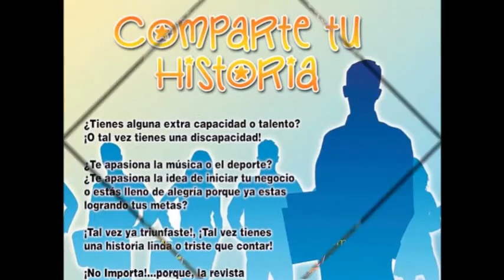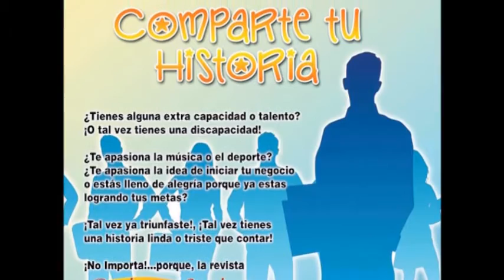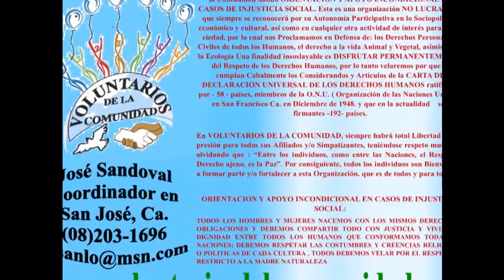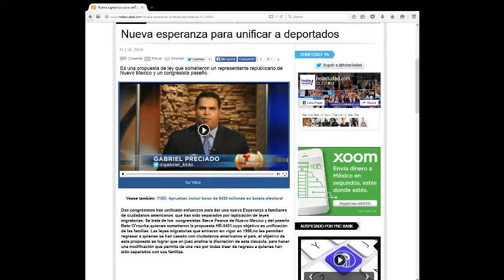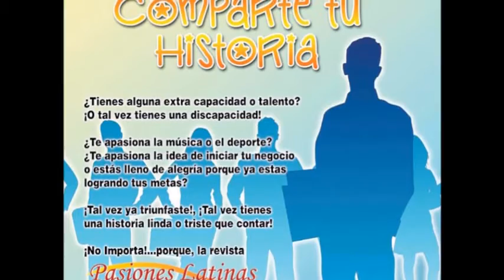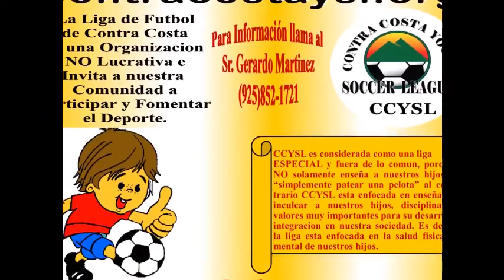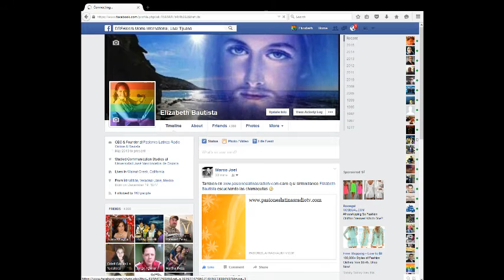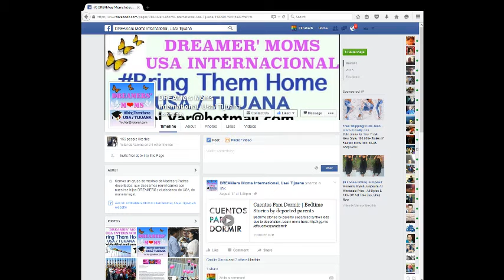¿Quien es Yolanda Varona y que es Dreamer's Mom's Internacional USA/TIJUANA?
En este preciso momento podria escribir aqui la respuesta y detalles para dar respuesta a la pregunta que encabeza como titulo a esta importante presentacion, entrevista y bienvenida a una mujer cuya belleza, fuerza, valor, amor y determinacion es definitivamente, incomparable. Realmente, me quede corta en la descripcion y por eso, mejor te invito a disfrutar este show (El Show de Pasiones Latinas) que fue prsentado en vivo desde Concord, Ca. USA y dentro de Pasiones Latinas Radio TV.

¡Sinceramente, gracias por apoyar con tu valiosa presencia y por favor, ven, unete y descubre mas de mi gran pasion y la pasion de nuestra gente, entrando desde tu computadora a y mediante la aplicacion USTREAM desde tu telefono o tableta!

¡Aqui tu servidora. Elizabeth Bautista!